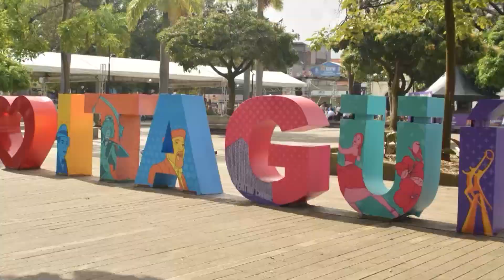Todos Somos Itagüí - 33 Fiestas de la Industria El Comercio y la Cultura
✅ 33 Fiestas de la Industria El Comercio y la Cultura
✅ Más de 1000 artistas itagüíseños
✅ Artistas de talla internacional y mucho más